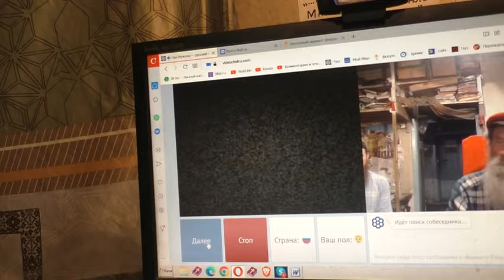Человеческой мысли какое место